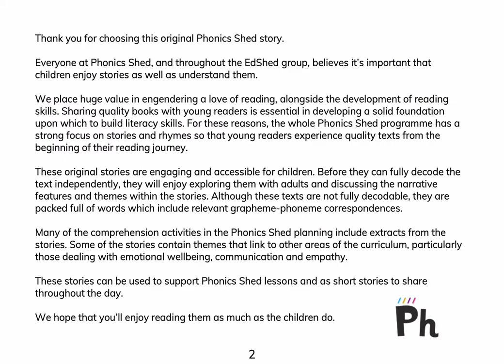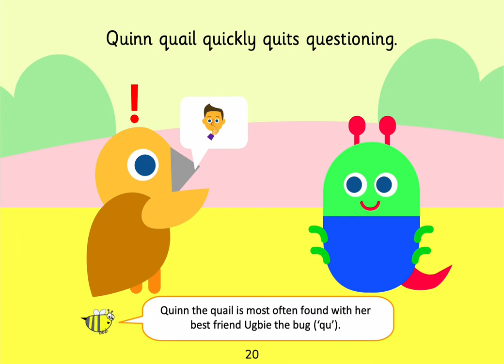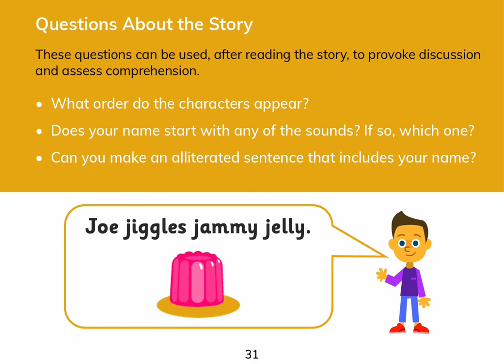Phonics Shed from A-Z - A Phonics Shed Alliteration Book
We made a book of alliterations for the whole alphabet for World Book Day. We hope you enjoy it!

Phonics Shed is a complete systematic synthetic phonics programme with coverage from sound awareness in pre-school, into a full phonics scheme of learning that leads into Spelling Shed’s complementary spelling system and is also compatible with 2007 Letters and Sounds.